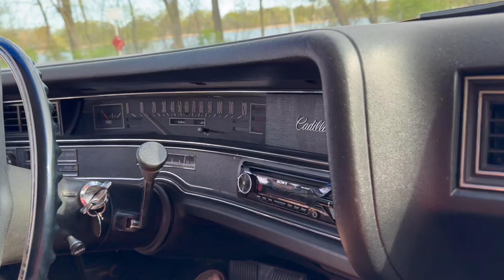CadSuper 5 8605